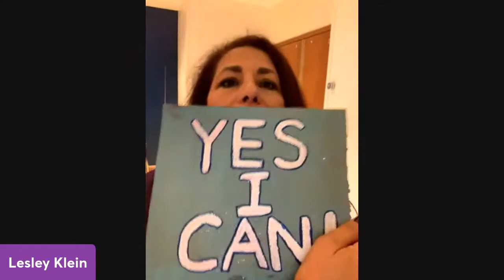Watch my Great American Speak Off AUDITION LIVE from Atlanta! (Part 2 of 7)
Waiting to audition...

In this video, you're going to watch my Great American Speak Off AUDITION experience LIVE from Atlanta. Check out my experience and see how you can get involved in the competition!  I couldn't record my audition, but you will see before and after!

If you are thinking of AUDITIONING for the GreatAmericanSpeakOff , then you need to watch this video! I'll share with you my experience preparing for and participating in the Great American Speak Off AUDITION LIVE from Atlanta, Georgia. Hear about the competition, see my journey and see if you want to get involved! The next VIRTUAL audition is November 19, 2022. to register! Good luck!
Queen Kimmie & I were so inspired after this event that we recorded a 45 min recap of our experience that day!  Watch it on Legrity to get help you get prepared for future auditions and see what that day was really like for us